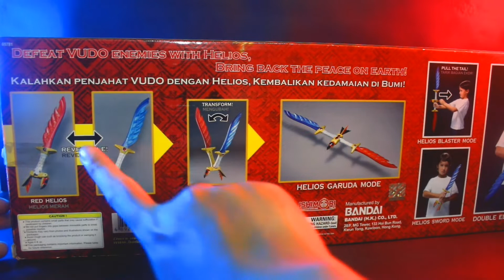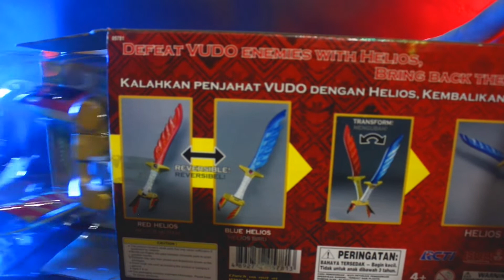DX HELIOS - NOSTALGIA BERSAMA ITEM BIMA SATRIA GARUDA YANG SANGAT LANGKA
Review DX HELIOS dari tv series BIMA SATRIA GARUDA season pertama, barang ini sudah sangat langka dan sulit di temukan di pasaran, kalaupun ada yang jual pasti dalam kondisi bekas, jadi bagi kalian yang bertanya belinya dimana, kalian sudah terlambat, maaf saya juga reviewnya terlambat, hanya mengajak kalian untuk nostalgia
By AngkkiPS

Reka Adegan
5:36  TRANSFORMATION SOUND
5:53  HELIOS APPEARING SOUND
6:07  BIMA BLUE STORM SOUND
6:25  BIMA RED FIRE SOUND